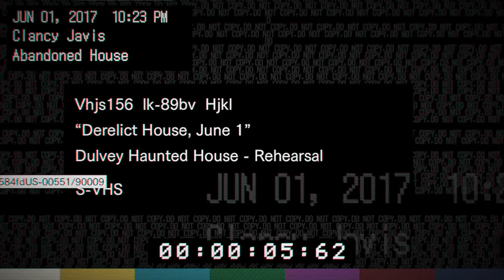Resident Evil 7 Teaser: Beginning Hour_Back door escape ending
Full playthrough with the back door escape ending.